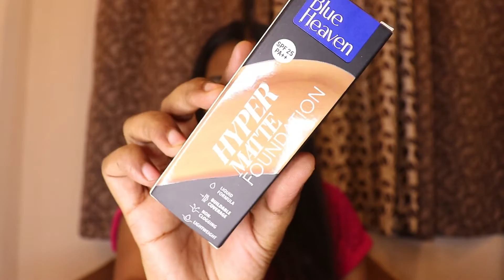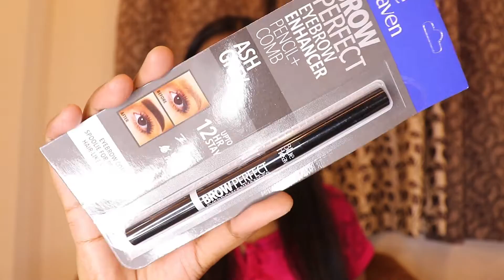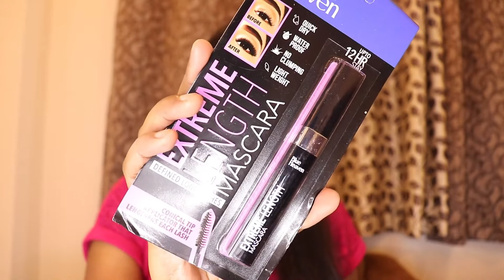Blue Heaven New Launches 2022 | Review + Demo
Available on:
Blue Heaven Hyper Matte Foundation (Rs 200):

All in one Makeup Stick (Rs 150):

Extreme Length Mascara (Rs 150):

2 in 1 Eyeliner and Kajal (Rs 225):

Oil Control Compact (Rs 165):

Brow Perfect Eyebrow Enhance- Shade- Ash Grey (Rs 175):

Intense Matte Lipstick ( Shade: Pink Rush 306):

New Video : Every Saturday or Sunday

Copyright:-
The content which is used in this videos are copyright protected. Please do not use any content or videos or photos without asking my permission.

Jyoti